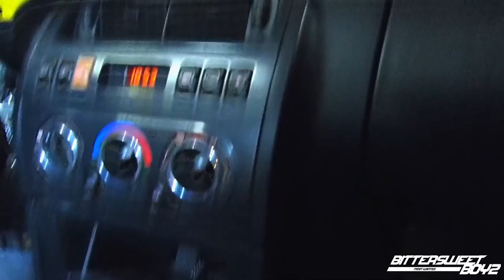TEST FIAT Coupé Turbo 215cv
Ce petit coupé cache un plaisir fou a son volant !
même la 3eme patine !!
fiat coupé t16 4 cylindres turbo, une version t20 existe en 5 cylindres turbo aussi !

Si vous souhaitez nous présenter votre voiture, n'hesitez pas :)